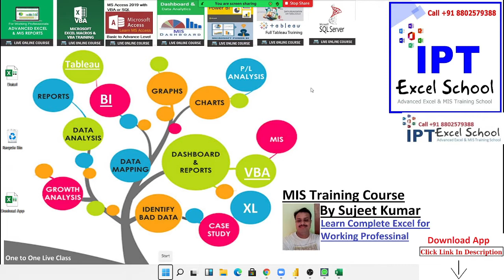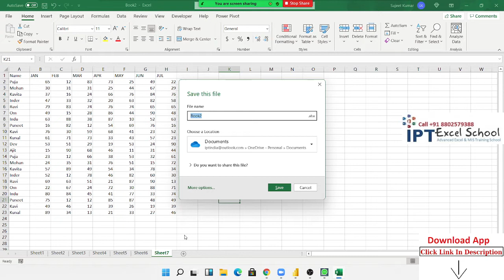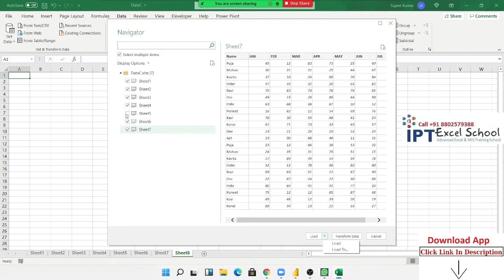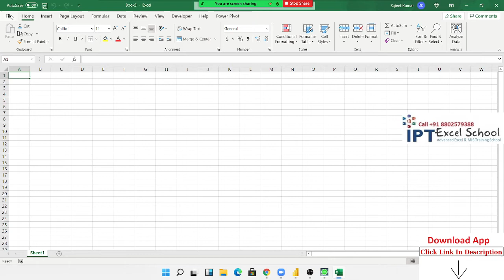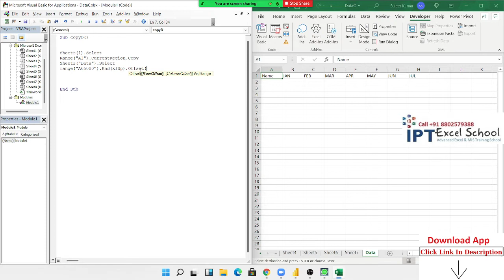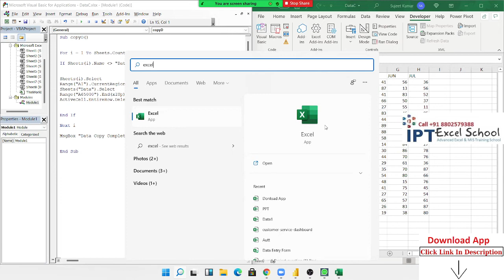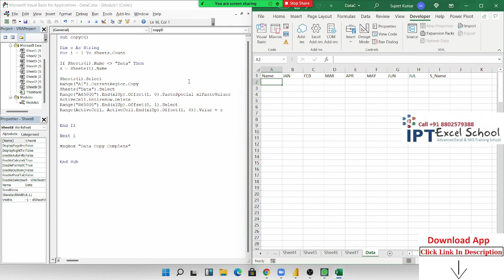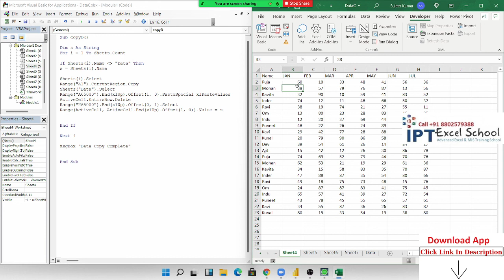VBA MACRO सीखने का आसान तरीका | Excel VBA Macro in Hindi